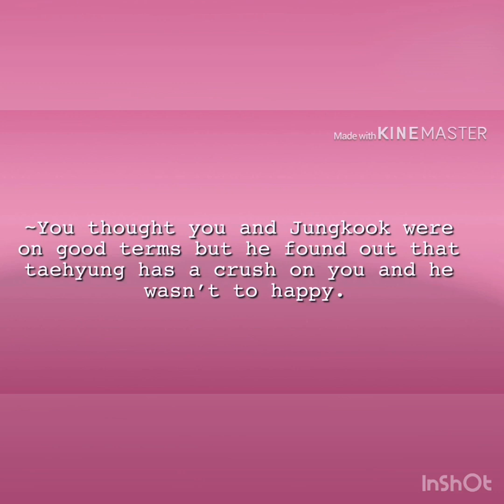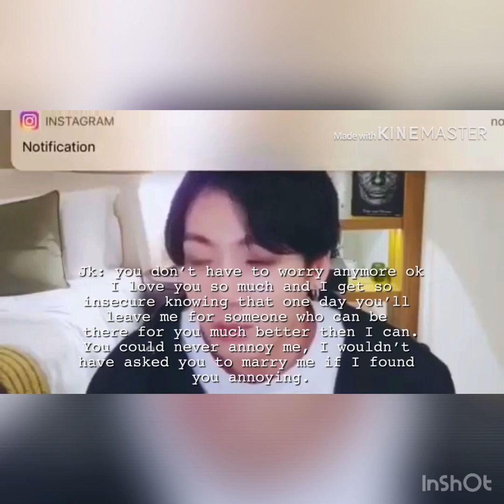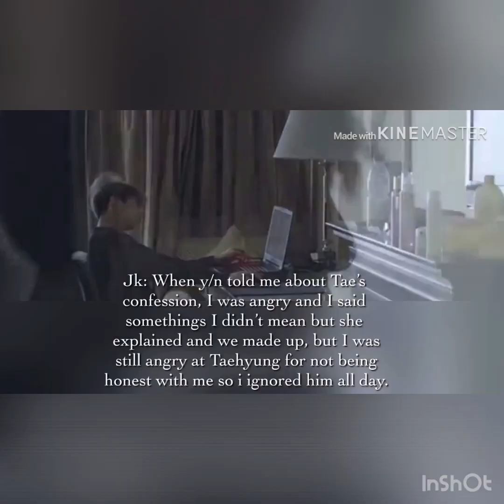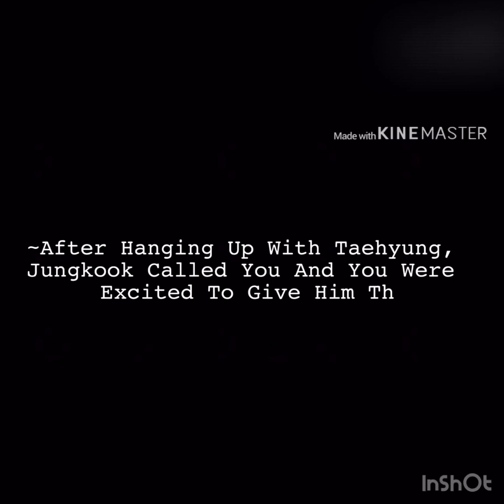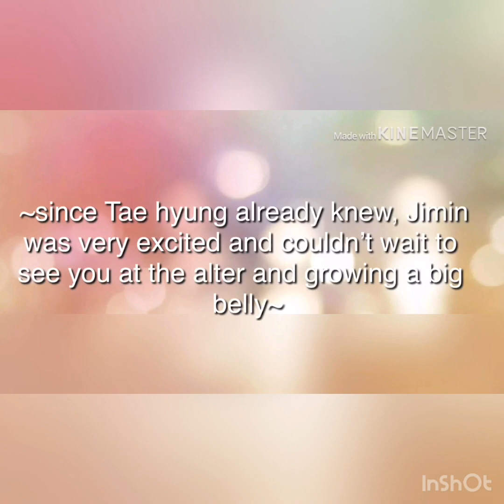Jungkook As Your Fiancé, Tae As Your Best Friend (Imagine Part 2)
This took me about 4 weeks to make and lots of man hours, so I hope you like it.

Thank you to all who love my imagines

This Imagine Is Dedicated to @Choko’s Animations 😊💜